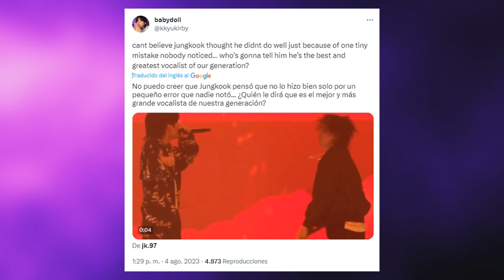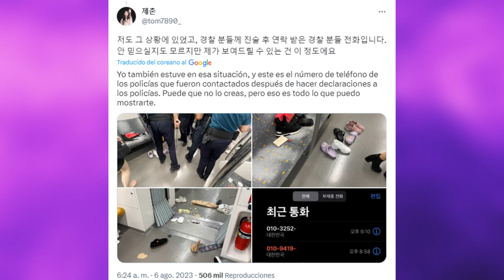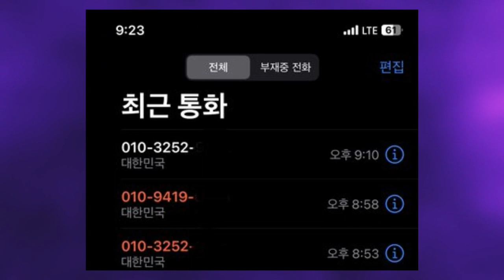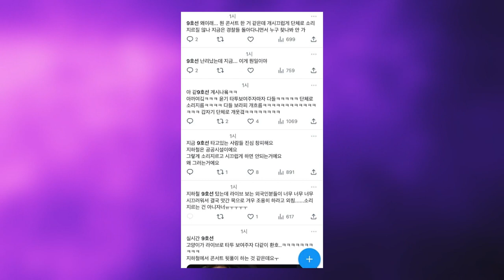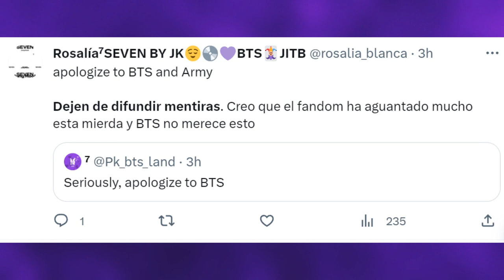[BOMBAZO] ARMY Y SUGA RECIBEN HATE POR CREAR CAOS EN SEOUL FALSAMENTE! SUG REVELA TATUAJE! SE ENOJA